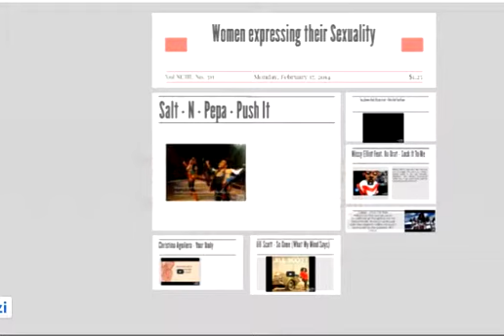Playlist assignment - PSY 337 - Washington, Jasmin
Women expressing their sexuality